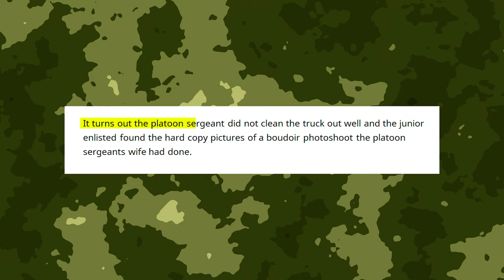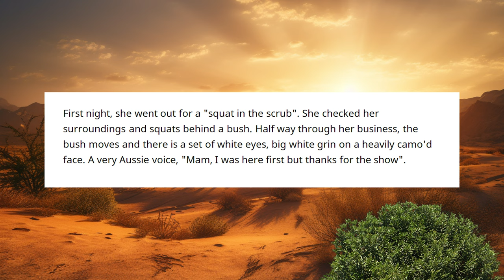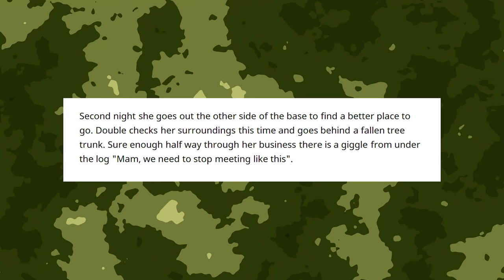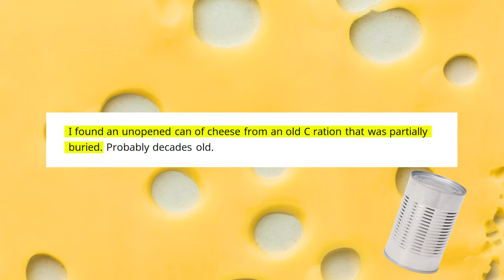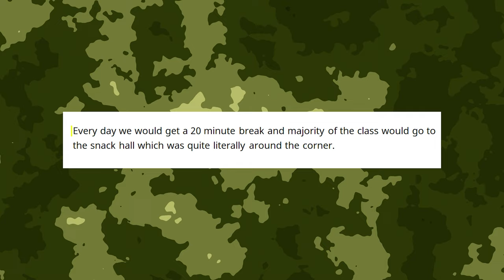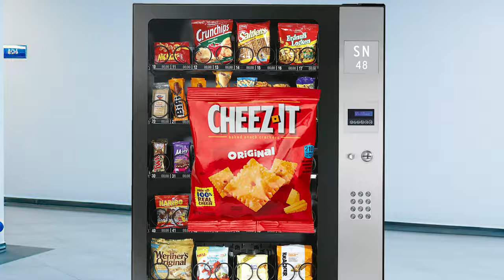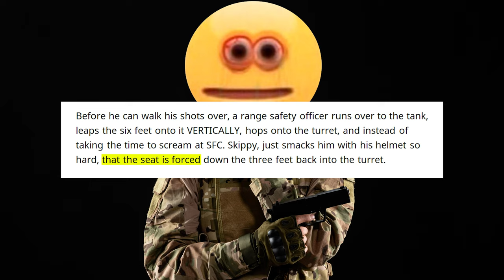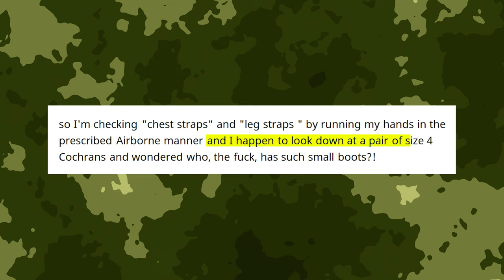Funny Military Stories Part 1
Everyone has a funny Military story, some of them get passed down, and others don't. Featuring my Brother @Slim_thicc_inc